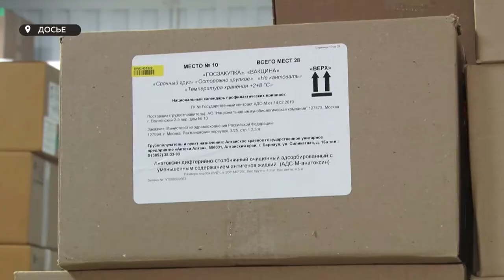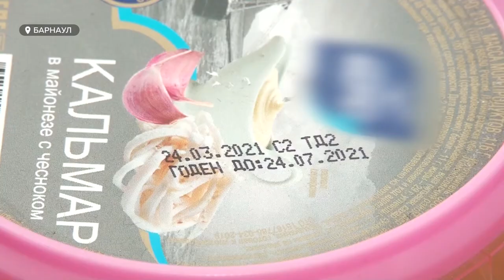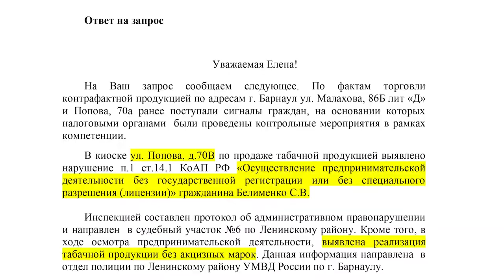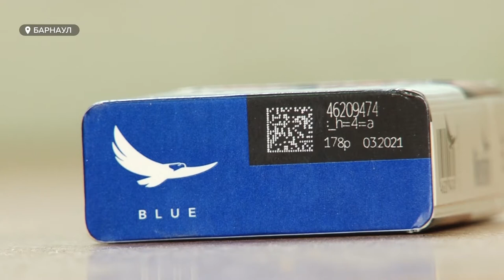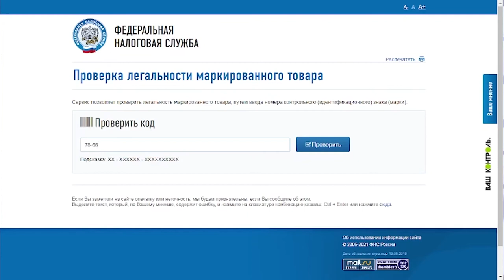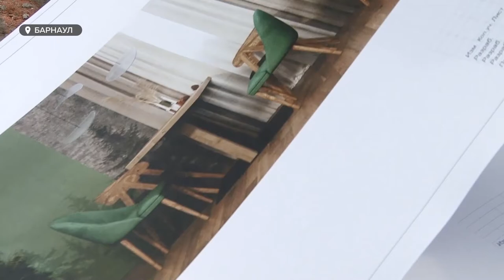«День с Толком». 31.08.2021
Смотрите в выпуске:
- Зашевелились: после нашего материала начались проверки точек торговли контрафактом. А мы — открываем новые адреса
- «Русский чай» - возвращается: памятник архитектуры не только реконструируют, но и подарят вторую жизнь
- Футбольный трансфер по-барнаульски: как можно будет напрямую попасть на глаза столичным профессионалам

00:00 Анонс
00:48 Новая вакцина от гриппа
01:49 Обновление теплотрассы в Михайловском районе
02:33 Начались проверки точек торговли контрафактом
10:05 Сбежавшая невеста
10:47 Реконструкция ресторана «Русский чай»
12:37 Спасибо от Томенко
13:36 Новости спорта
15:01 Плакаты на улицах
15:32 Футбольная школа «Динамо» Москва